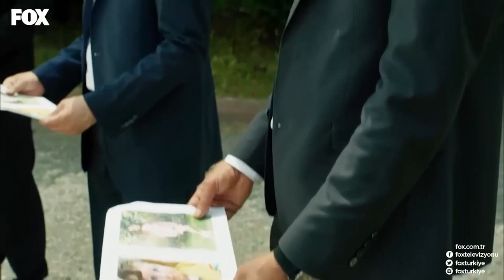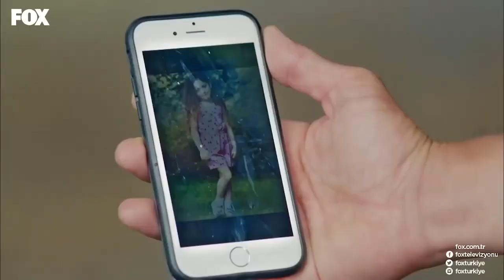From Beginning To End Onur❤Lale #97 - No. 309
From Beginning To End Onur❤Lale #97 - No. 309 LALE AND ONUR SCENES #97

PRODUCTION: GOLD FİLM
PRODUCTOR: ŞENAY ABACI TURGUT
DIRECTOR: HASAN TOLGA PULAT
SCENARIO: ASLI ZENGİN- BANU ZENGİN
MUSICIANS: VOLKAN AKMEHMET- İNANÇ ŞANVER
JENERIC SONG: BURAY
LINE PRODUCER: AYNUR BAŞGÖK
GENRE: ROMANTIC COMEDY